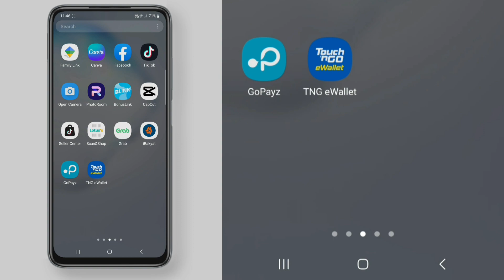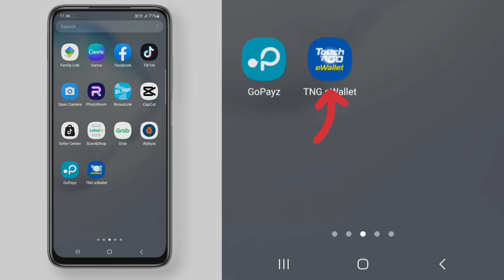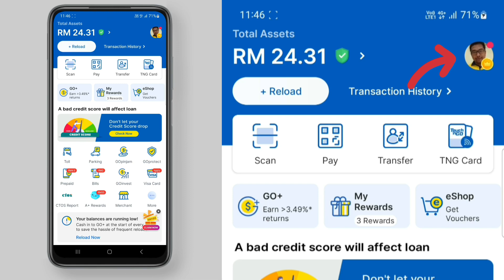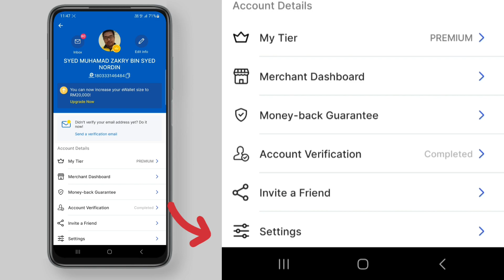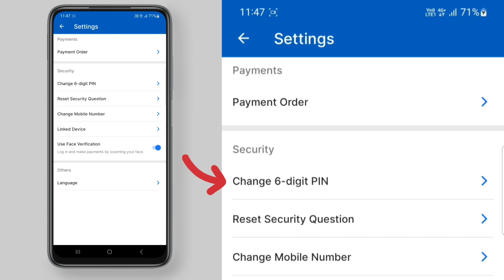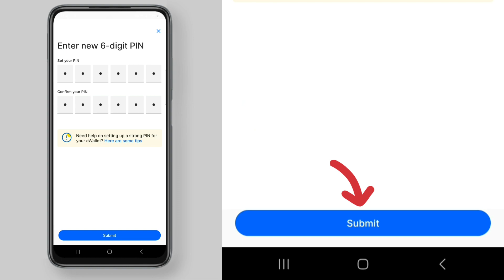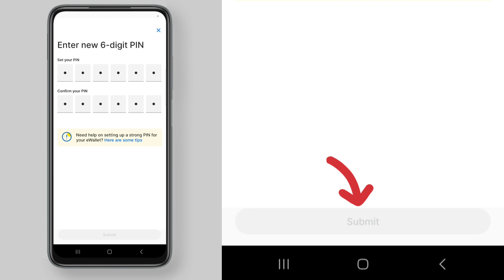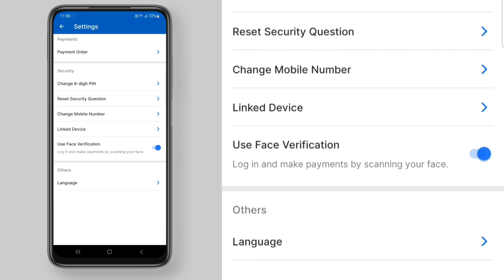Cara Reset 6 Digit PIN eWallet TouchNGo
Cara reset 6 digit PIN bagi eWallet TouchNGo. Sekiranya anda terlupa kod PIN TNG eWallet anda, anda boleh ikut langkah yang sama seperti di dalam video ini. Moga bermanfaat.

Link pembelian Smartphone HTC U11:
Shopee

Aplikasi khas untuk Pemburu Mata Ganjaran:
1. BigPay card: